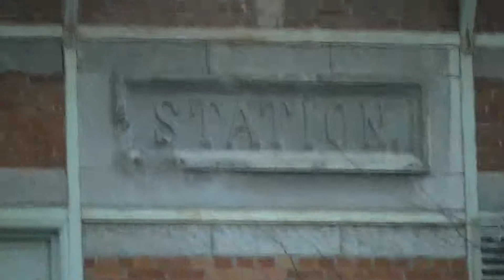L117-124-124A Luttre (final part).wmv